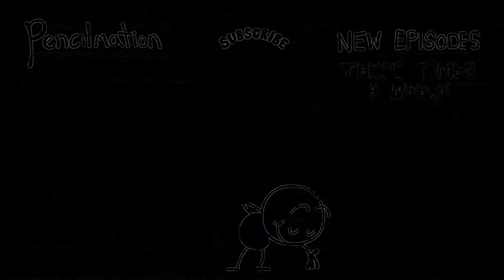Eye Care Cartoon "Between A Sock And A Hard Place - Pencilmation"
Watch the video and save your eyes. The light emission to the eyes in the video is reduced by 14.57 times compared to the original video.